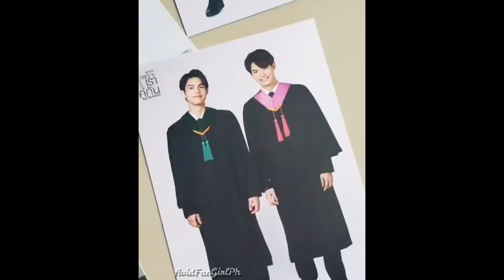BrightWin Mini Moments P14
Sorry for late uploads T_T

Credits to all uploaders!!!